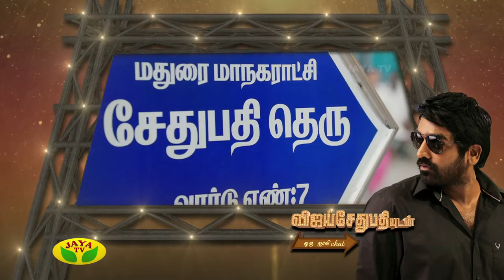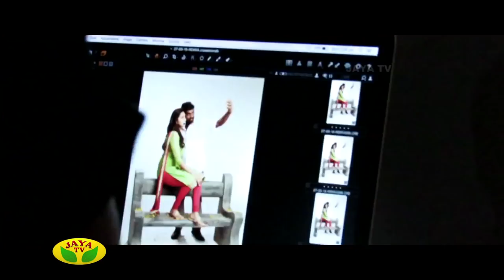Vijay Sethupathiyudan Jolly Chat - Ayuhta Pooja Special - Seg 02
Vijay Sethupathiyudan Jolly Chat

Vijay Sethupathi, is an Indian film actor, producer, lyricist, and dialogue writer who stars in Tamil films.Actor Vijay Sethupathi in Open Jolly Talk show about their films and the overview of his roles in films,Directors and Actress.Vijay Sethupathi Share how to starts his carrer in film industry with Jaya Tv Special.

              " Watch Jaya Tv in Ayutha Pooja Special Program "